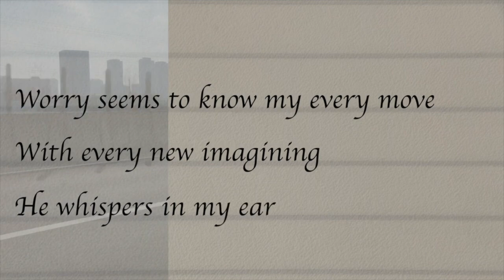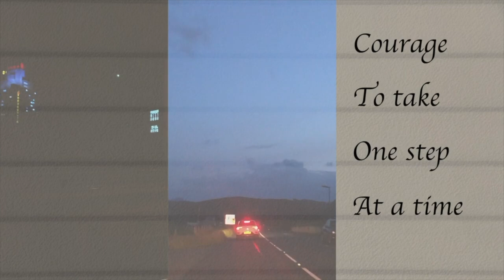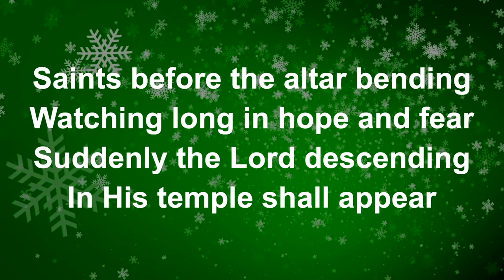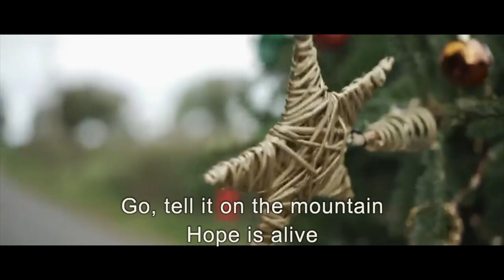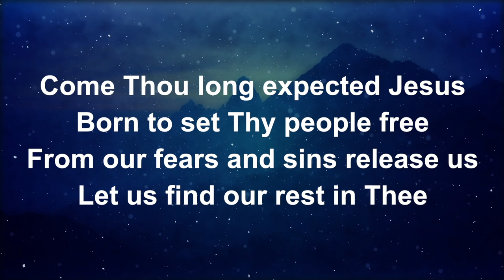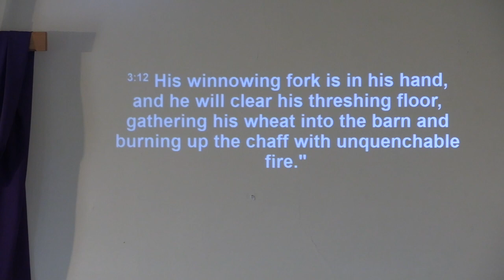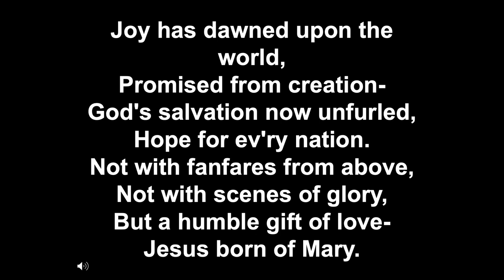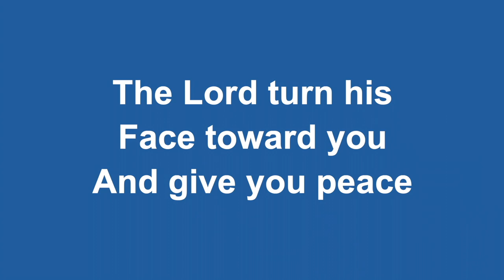GGUC Service 11-12-2022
Golden Grove Uniting Church presents its Sunday service
Bible Reading: Matthew 3:1-12
Sermon: Ready for the King